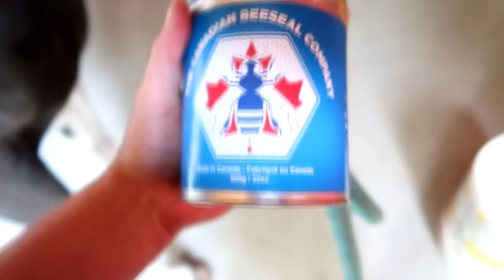YOUTUBE HORSE SHOW! YOU BE THE JUDGE! DAY 186 (07/05/18)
YOUTUBE HORSE SHOW!  YOU BE THE JUDGE!

DaybyDayVlogs
110 North Front Street - A3,
Suite #213
Belleville, Ontario, K8P 0A6
Canada